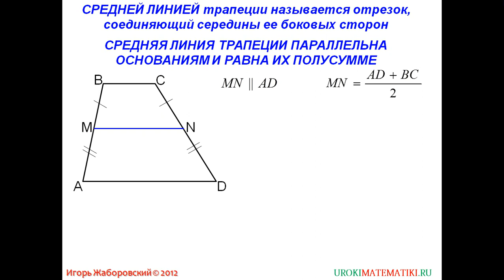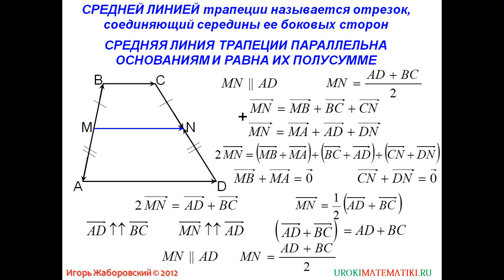Средняя линия трапеции | Геометрия 7-9 класс #84 | Инфоурок